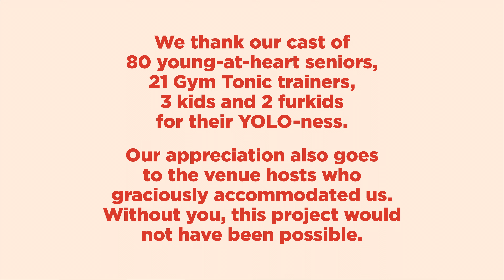The Making of YOLO — Gym Tonic Calendar 2023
Over three days in October 2022, our trainers and participants traversed around Singapore, braved wet weather, and demonstrated YOLO-ness to bring you our first-ever Gym Tonic Calendar 2023. We revisit the highlights and memories from the photo shoot.

Find out more & sign-up at gymtonic.sg